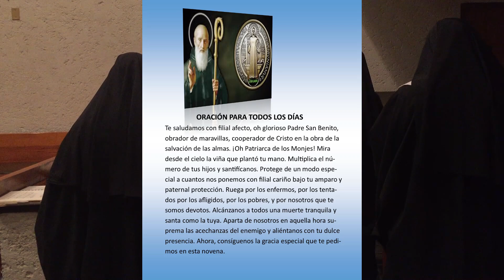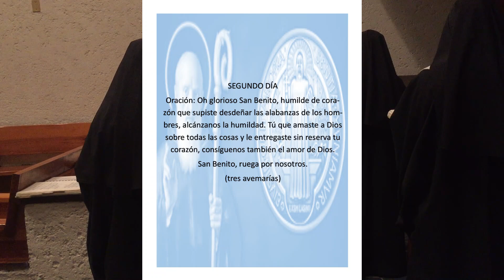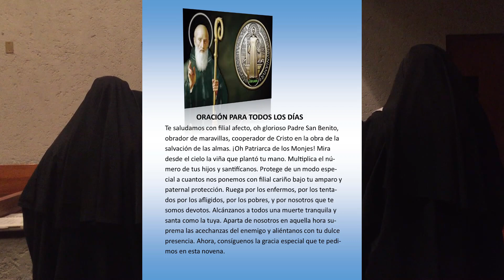Novena a San Benito 2° día 😇.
✨Si deseas hacer algún donativo a Nuestra Comunidad, da click aquí 👇👇🙏